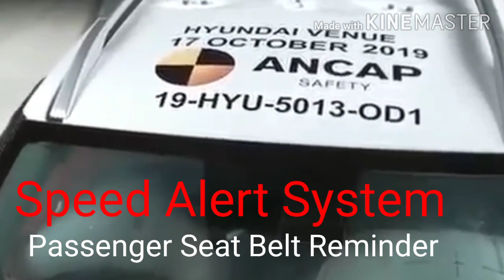2020 kia sonet--kia's next big things ! first look...Kia sonet ki Launch Date . ANCAP CRUSH TEST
Is video me aap janege keKia sonet ki Launch Date . Price.Review & Feature.  2020 Kia sonet 4m Sub Compact SUV Launch in India